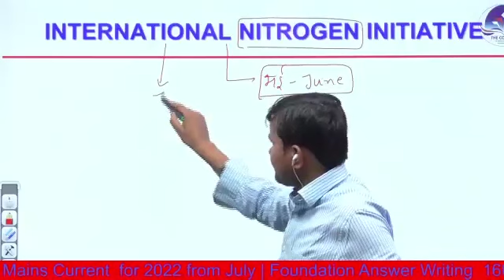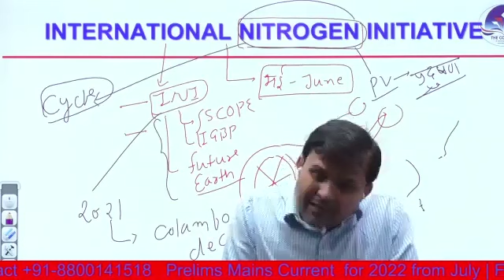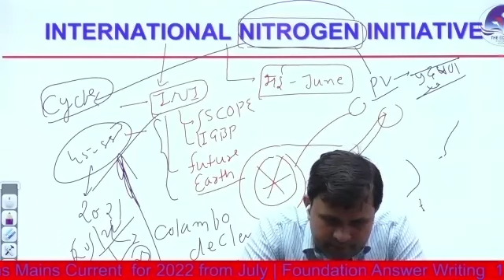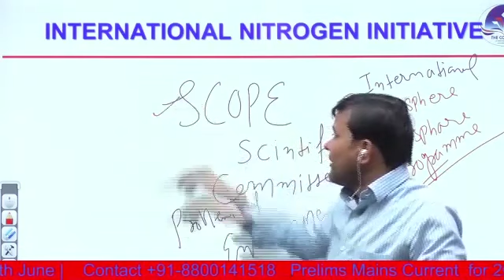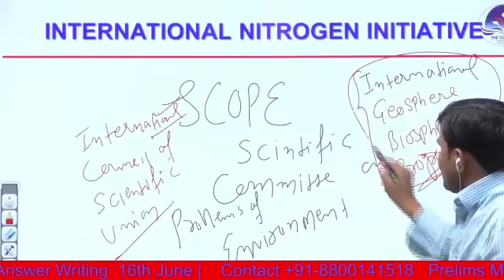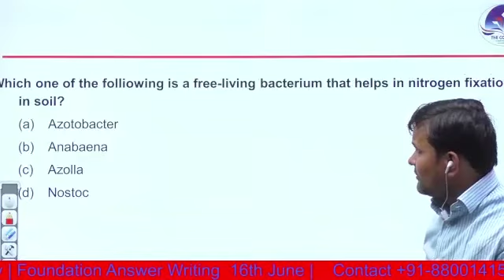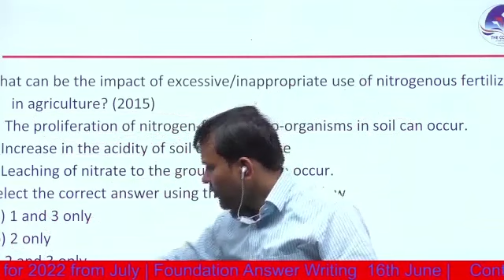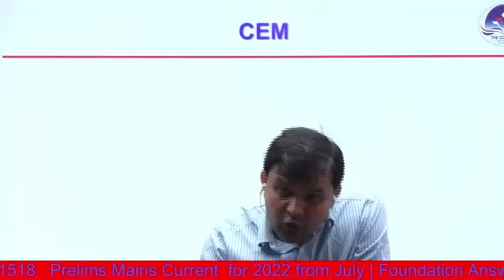How to Read Environment News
यह Video यह समझाता  है की  अगर कोई खबर चर्चा में है तो सिविल सेवा के सन्दर्भ में उसे कैसे पढ़ना चाहिए\ इसमें अन्तराष्ट्रीय नाइट्रोजन पहल के द्वारा यह बताया गया है

👉 Mains Answer Writing Crash Course: 6th June

👉One Year Answer Writing Programme: 16th June

👉 Current Affairs The Hindu Mains Prelims Class : From  july